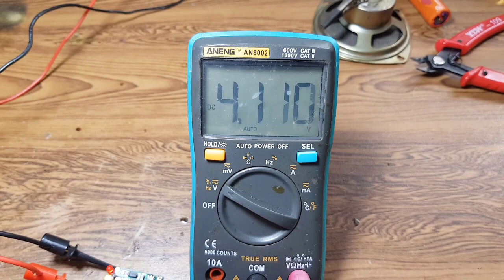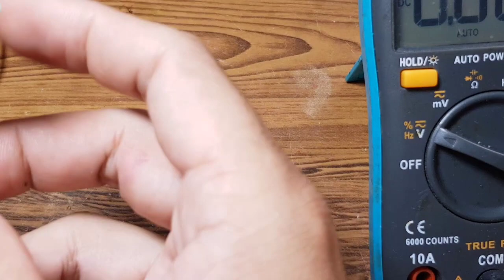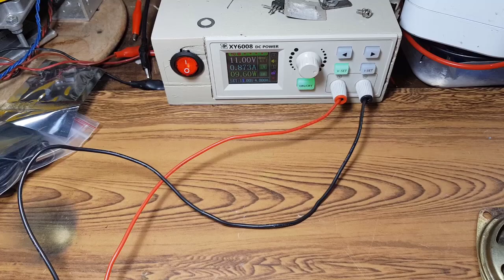SẠC PIN 1S VÀ 2S BẰNG 1 MẠCH DUY NHẤT DÒNG SẠC 2A